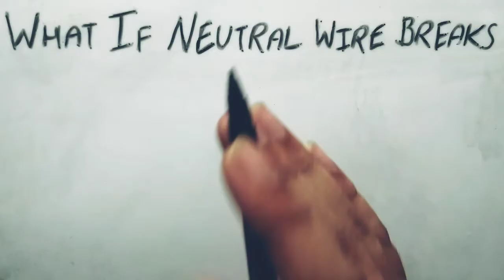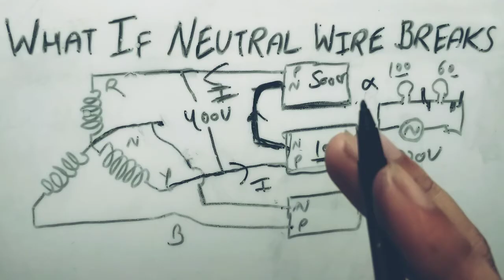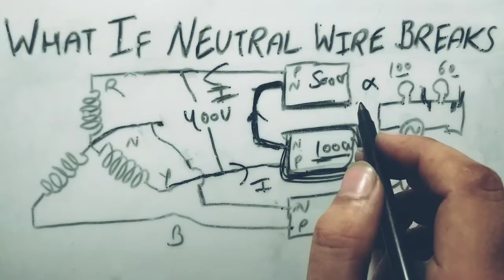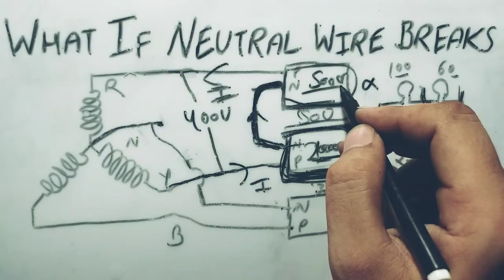What Happens If Neutral Wire Breaks? || Neutral Wire टूटने से क्या होगा?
What If Neutral Wire Breaks?